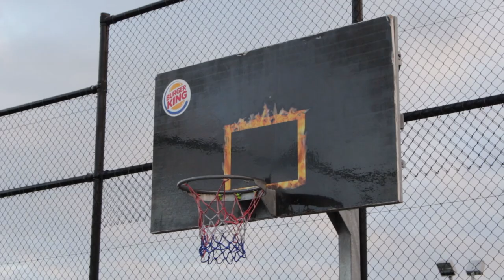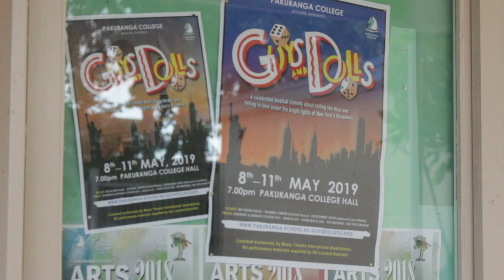In The Spotlight - Y13 Documentary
"In The Spotlight" by Mathew, Shervonne & Katelyn - Y13 Documentary - Nominee at the Pakuranga College Media Awards 2019.